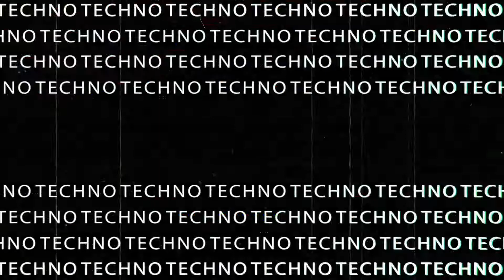Hell Driver - Rise Of An Empire ( Clip )